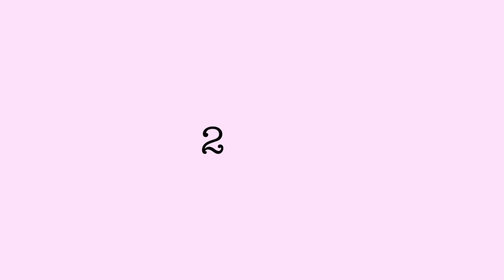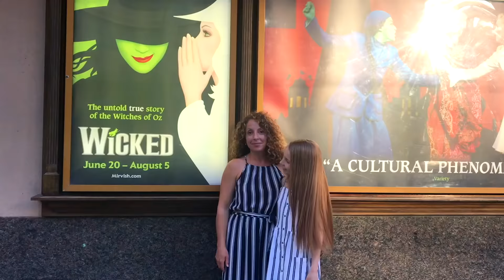2018 | A Year in my Life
I hope you enjoy this quick video of some of my favourite memories from 2018. ♡